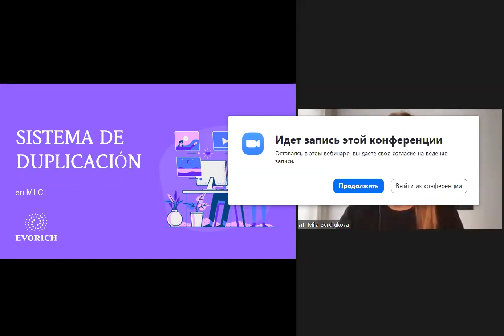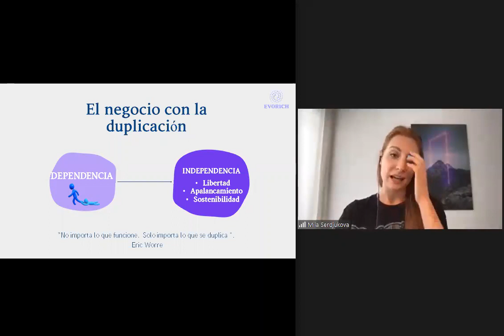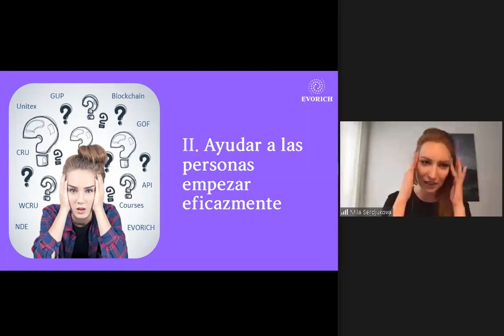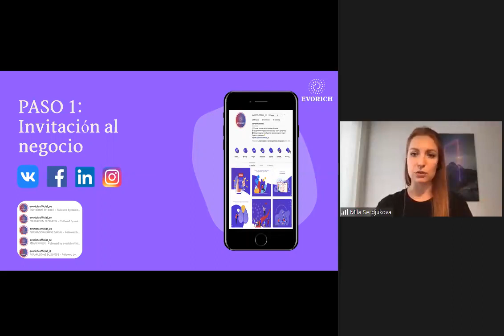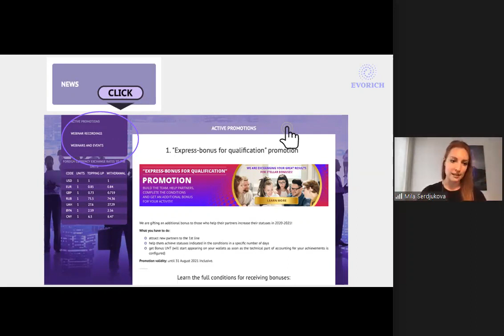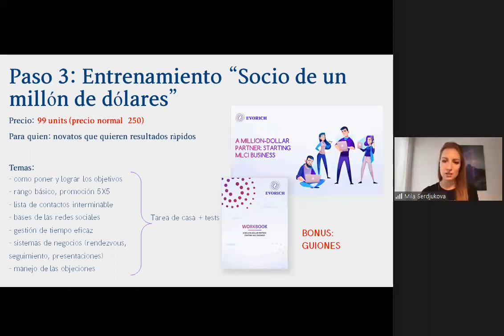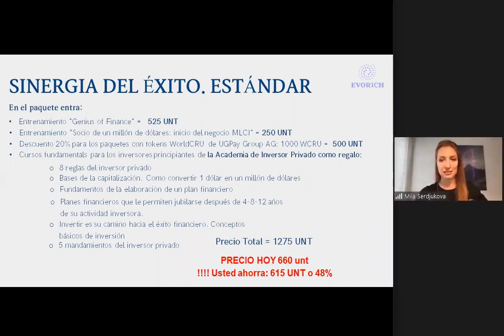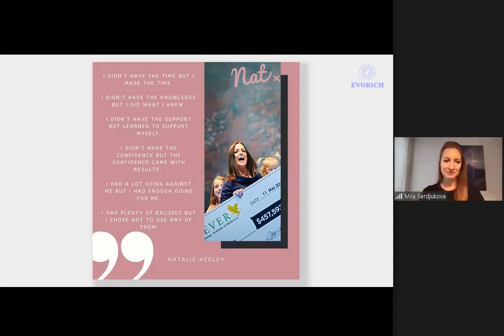ES Sistema de duplicación en EVORICH (15.07.2021)